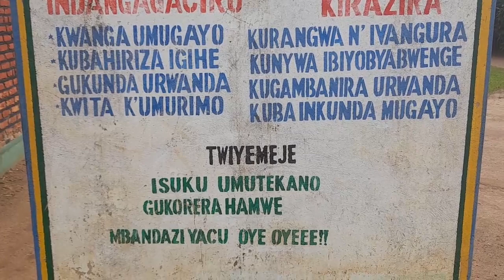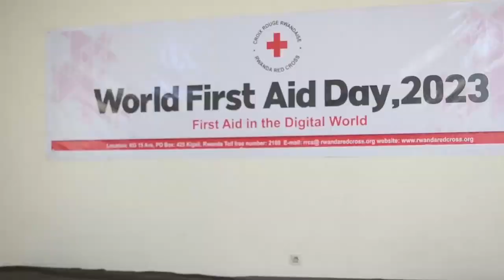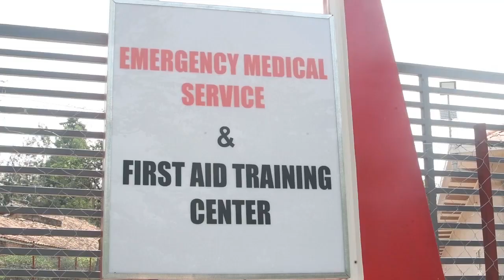Umukecuru yishwe n'umuntu ufite uburwayi bwo mu mutwe amukubise isuka mu mutwe